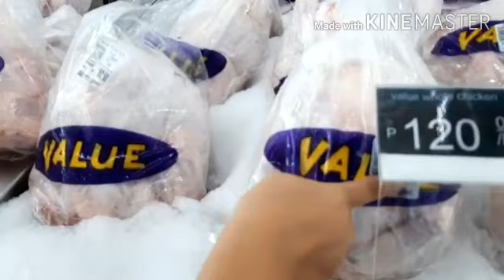Happy birthday Ate myrr & Robin Lander |Quarantine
Birthday celebration ON quarantine